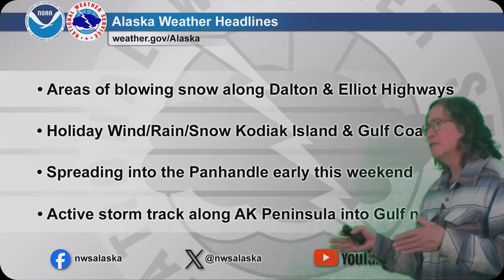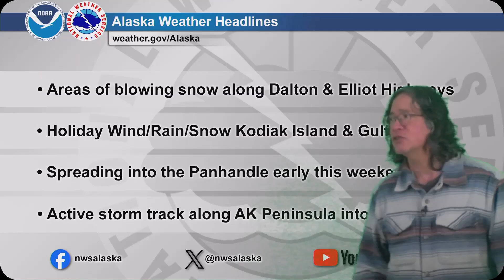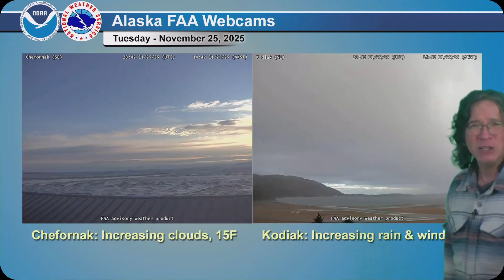November 25, 2025 - Alaska Weather